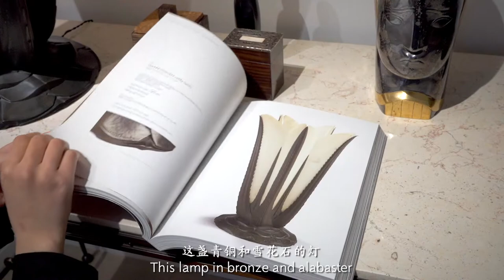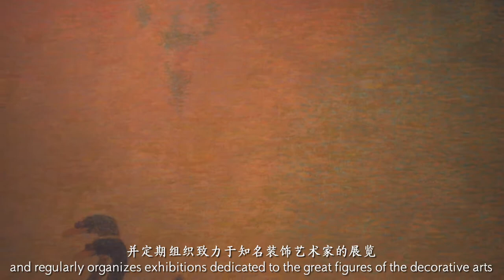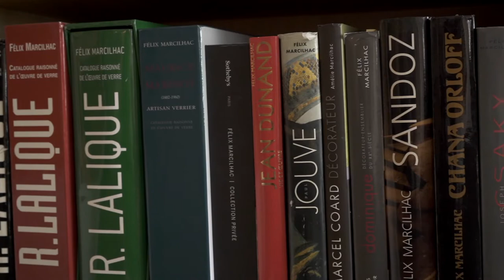Galerie Marcilhac Storytelling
PHILART Agence réalise cette vidéo pour Galerie Marcilhac,8 Rue Bonaparte, 75006 Paris